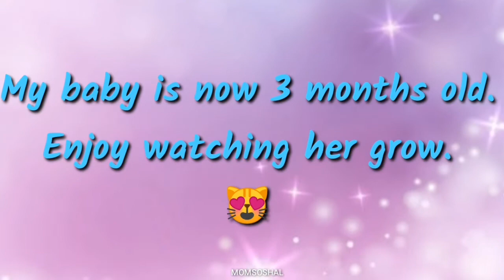My Baby girl through her 3 months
Watch my baby girl's growth

Related:
baby videos funny,
baby videos laughing,
baby videos dance,
baby videos tagalog,
baby videos and music,
baby videos all,
a cute baby videos,
a little baby videos,
a baby funny videos,
baby videos comedy,
baby videos entertainment,
baby learning videos,
baby videos happy,
cute baby videos,
cute baby boss,
cute baby dress,
cute baby eyes video,
cute baby funny video 2019,
cute baby girl newborn,
cute baby hairstyle,
cute baby infant,
cute baby laughing videos,
cute baby newborn,
cute baby vlog,
cute baby video cute baby video funny video,
cute baby video cute baby video 2019,
cute baby video laughing